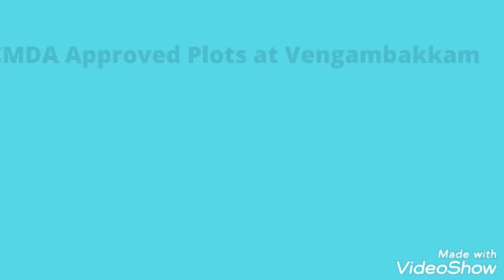CMDA Approved Residential Plots at Vengambakkam Chennai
Plots Sizes 600 sq.ft 1584sq.ft
With proximity to educational institutions, hospitals, IT parks and dining & shopping options on the one hand and the quiet of unspoiled oasis of land on the other, the area offers an unbeatable blend of city and country.
From Vandalur New Bus Stand 6 Km Only
Camp Road Junction 7 Km Only (15 MINUTES)
From Site to Kelambakkam Road Less Than 1/2 Km Only
From Site Walkable  Distance Bus Stand.
Good Ground Water 40 Feet.
From  Mappedu Junction Just 3 Km.
ZION INTERNATIONAL SCHOOL 2 Km (Big Landmark)
Residential Plots from Rs.3599/per sqft.